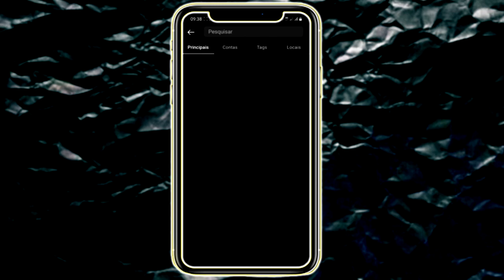RIMAS HUMILHANTES (LEGENDADO)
@BATALHA DA BRASILANDIA BDB